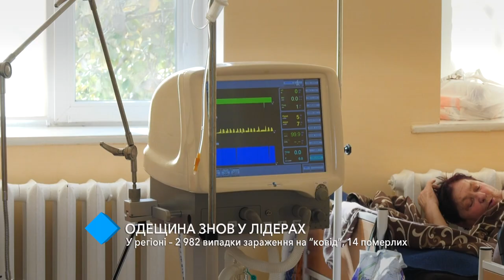Одесская область снова в лидерах: в регионе – 2 982 случая заражения "ковидом"